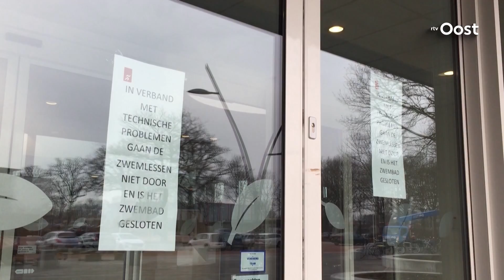Gebreken Tijenraan in Raalte gevonden, zwembad blijft deze week nog dicht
Twee duikers hebben vandaag in de baden van sportcomplex Tijenraan in Raalte enkele gebreken gevonden. Dinsdag en woensdag worden die punten gerepareerd. Mocht dit naar wens verlopen, dan kunnen de baden volgende week maandag weer open voor publiek.